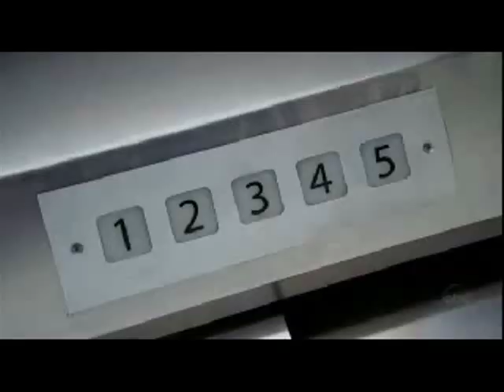derek et meredith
clip video sur derek et meredith